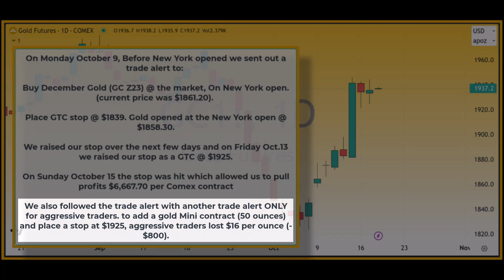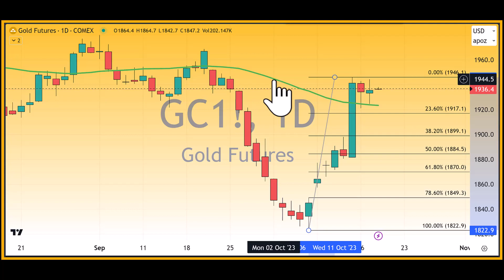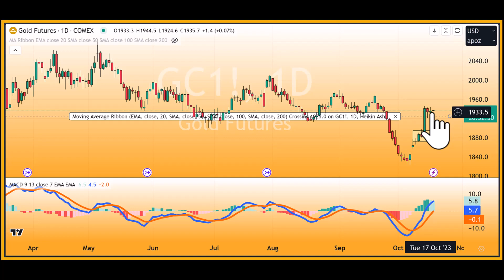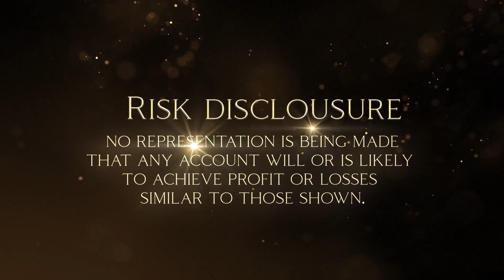Gold's Fractional Gains Amidst Middle East Uncertainty - 10/17/2023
Gold, a timeless symbol of wealth and stability, has seen modest gains in recent times, largely in response to the extreme uncertainty pervading the Middle East. The ongoing tumult in the region, notably the Israeli-Hamas conflict, has once again demonstrated the unique role gold plays in financial markets.

Gold has, throughout history, functioned as a haven asset. In times of uncertainty and crisis, investors often flock to gold as a means of safeguarding their wealth.